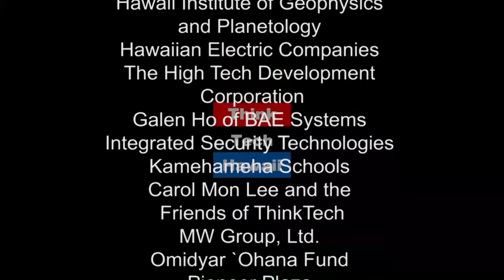Social Groups and Impacts on Society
A Discussion With Critical Thinker At Large.

On this episode of Working Together with Cheryl Crozier Garcia, tune in for a discussion on social groups and how they have both positive and negative impacts on society where Chris Shelton, who has been studying cults for the past several years and who is himself a survivor of Scientology, shares his research.